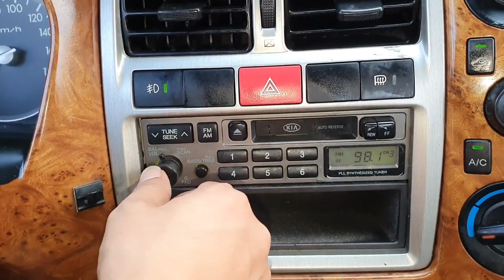2007 Hyundai Porter2 1 ton Single Cab ឡានលក់តម្លៃ: 11000$ (បង់ពន្ធរួច ឯកសារមួយចប់)